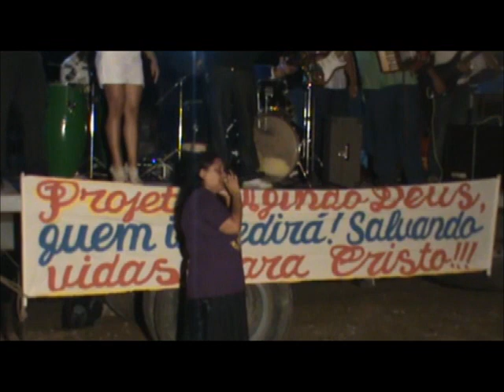UMA ANO DE EXISTENCIA PROJETO AGINDO DEUS QUEM IMPEDIRA.- PARTE 2